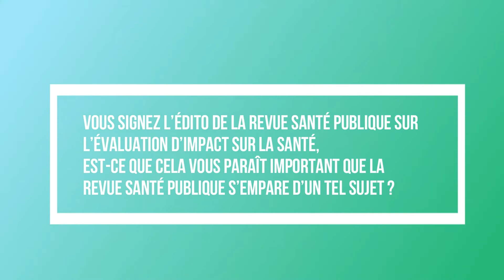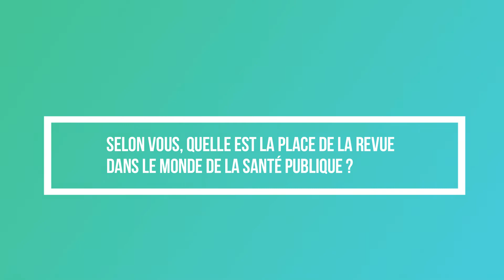Portrait de Carole Clavier - Membre du comité scientifique et éditorial de la Revue Santé Publique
Interview de Carole Clavier dans le cadre de son édito signé : "Leçons des évaluations d’impact sur la santé pour élaborer des politiques favorables à la santé" lors de la dernière parution de la Revue Santé Publique (2021/1 (Vol. 33))